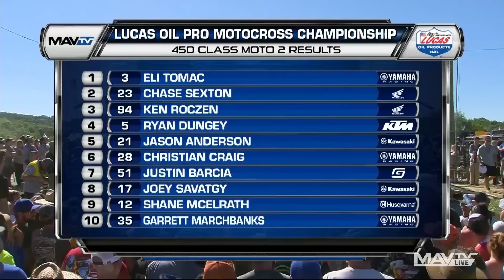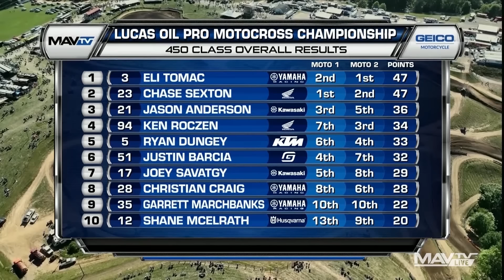High Point National FULL 450 Moto 2 | 2022 Pro Motocross